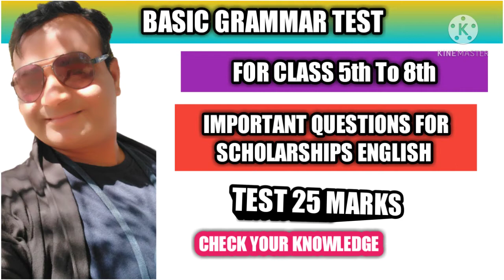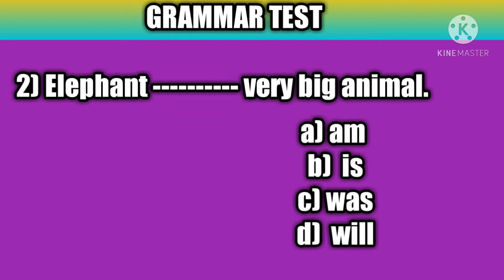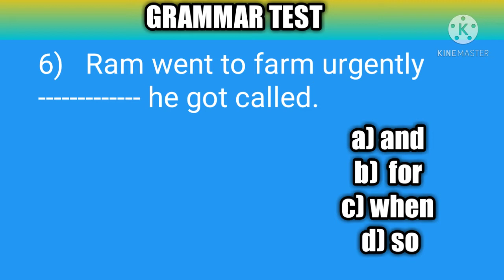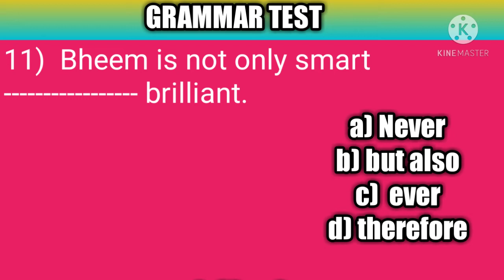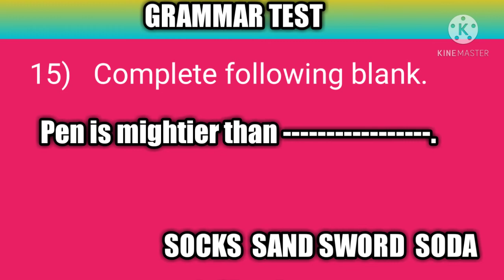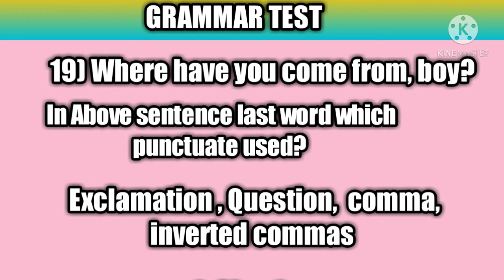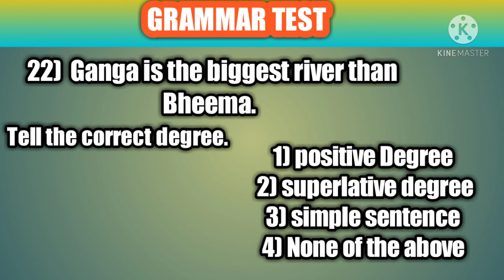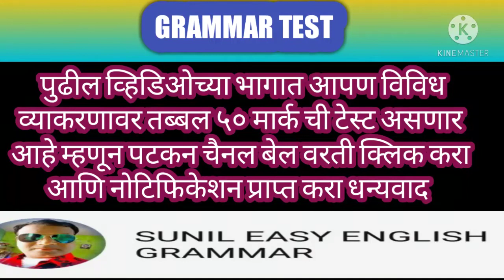# Basic grammar test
Dear students

on the basis of English Grammar this video is giving a chance to check your English grammar knowledge.

It is  25 marks test

first 10  questions are simple

second 10 questions are difficult level

third 5 questions are very tough and hard

please comment your correct answer in below comment box

next Grammar test will be 50 marks do get ready for that hard test...

for upcoming video you must press the 🔔 bell icon button for new update and test

Thanks so much for your best response.

Sunil Easy English Grammar.